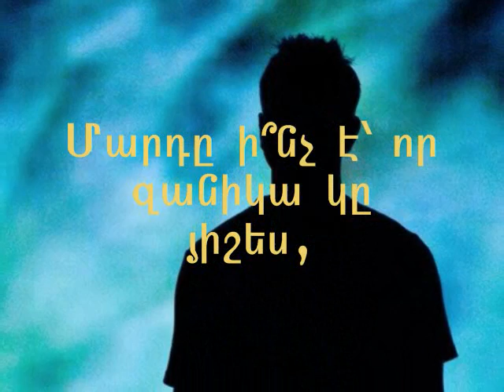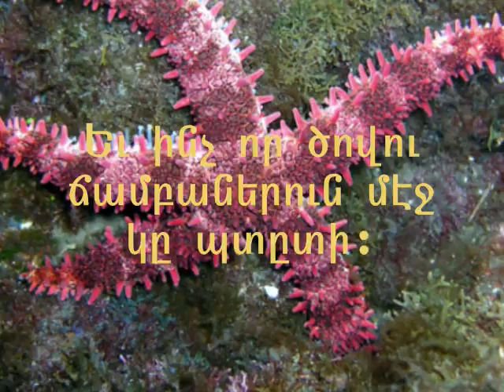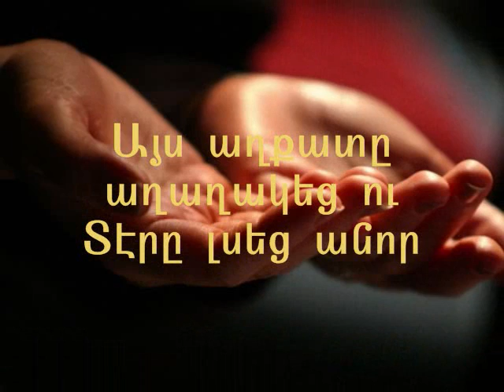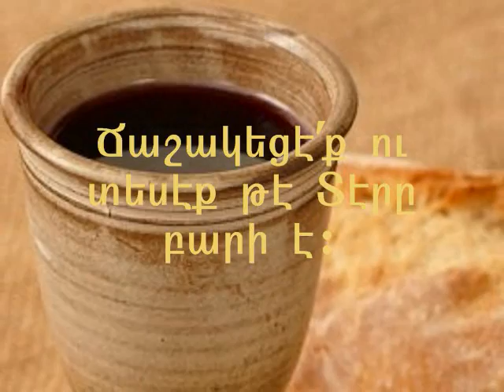Armenian Bible Reading - Psalm 8 & 34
Armenian Bible Reading - Psalm 8 & 34 - Rev. Nerses Balabanian.  Asdvadzashoonchen Hadvadzner.